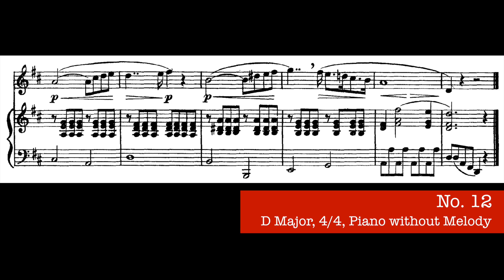Concone 50, Op.9 No.12 (High Voice, 콘코네 고성용)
0:08   Piano with Melody
2:26   Piano without Melody

꼭 "좋아요"와 "구독"을 꾹~ 눌러 주세요~^^